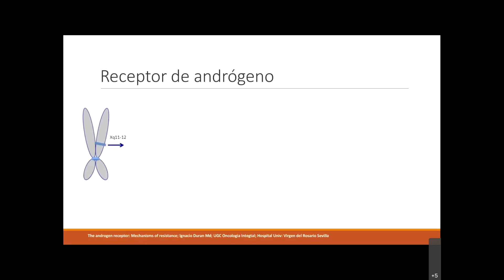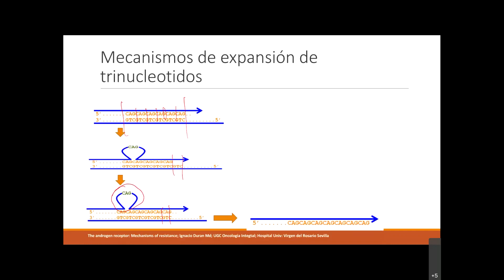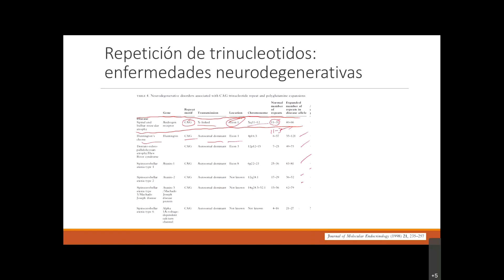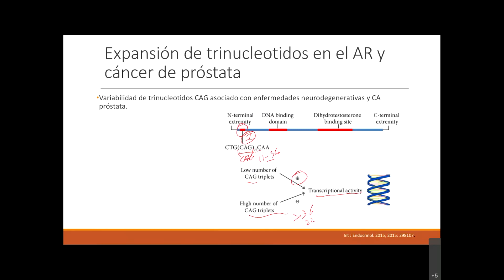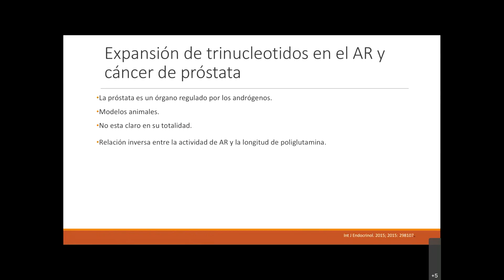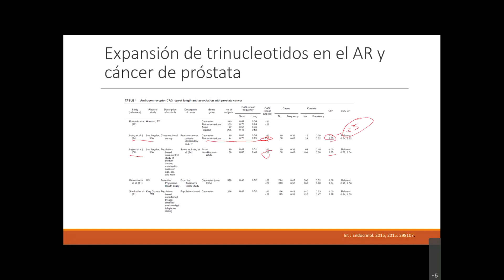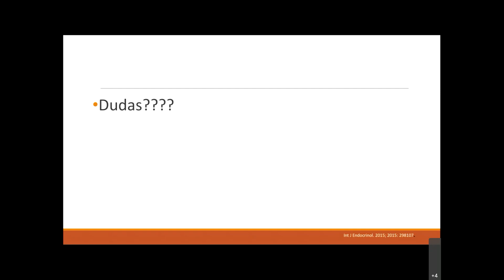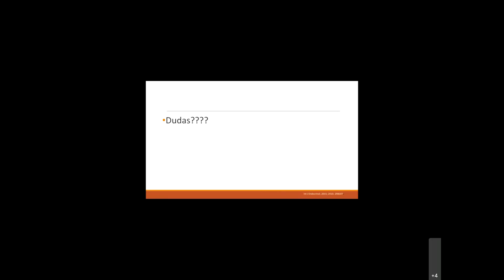Discusión 18. Trinucleotide repeats in the human androgen receptor a molecular basis for disease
En este articulo de ciencia basica se revisan las bases que produce la repeticion de pares de bases y que papel juegan en la producción de enfermedades cronicas y en cancer de prostata.  Dr Orellana